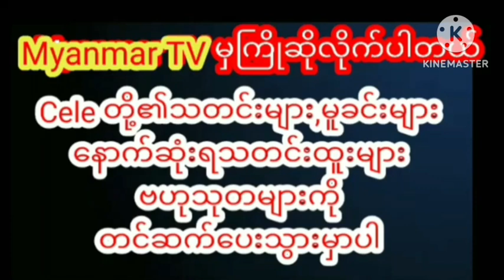(၄)နှစ်လုံးစောင့်ရှောက်ပေးတဲ့ မိတ်ကပ်ဆရာကိုiPhone 14 လက်ဆောင်ပေးခဲ့တဲ့ ရွှေပိုးအိမ်myanmarcelenews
(၄)နှစ်လုံး အနီးကပ်စောင့်ရှောက်ပေးတဲ့ မိတ်ကပ်ဆရာကို နောက်ဆုံးပေါ် iPhone 14 လက်ဆောင်ပေးခဲ့တဲ့ ရွှေပိုးအိမ်myanmar